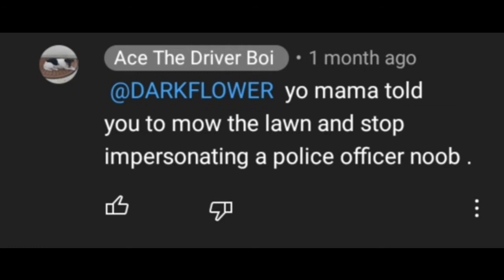Yo Mama Jokes To Tell Everyone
yo mama said ur noob